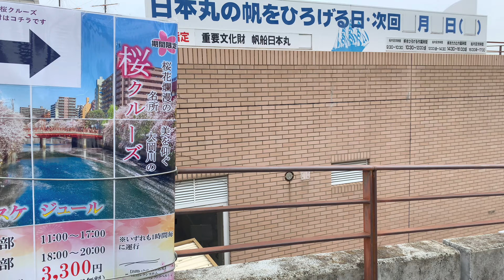大岡川桜クルーズ🌸 2024.3.24/Ooka River Sakura Cruise